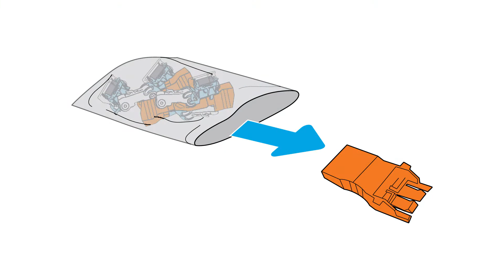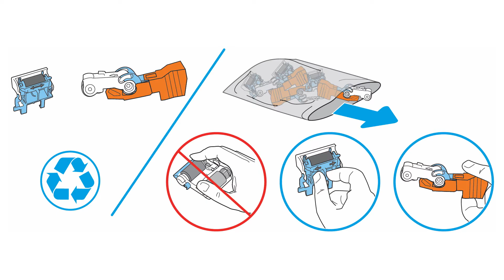Replace Tray 3, 5 Pickup Separation Rollers | HP Color LJ M65x, E650x, E651x, MFP M68x, E675x, E676x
No audio. Learn how to remove and replace the trays 3 and 5 pickup and separation rollers for HP Color LaserJet M65x, E650xx, E651xx and MFP M68x, E675xx, E676xx series.